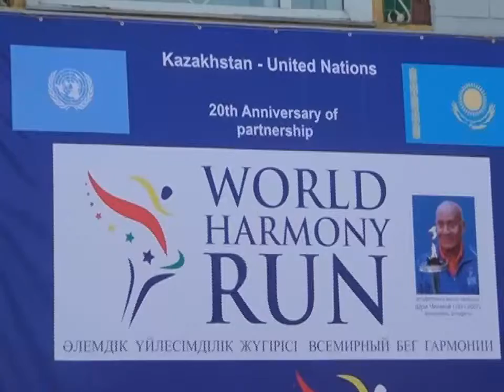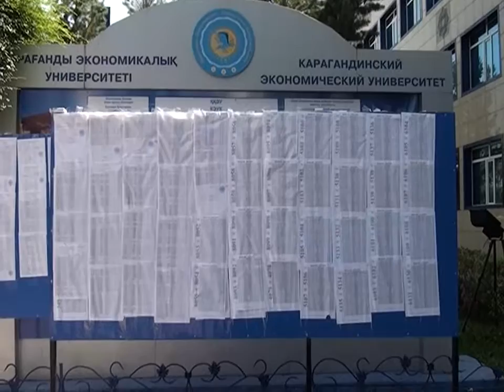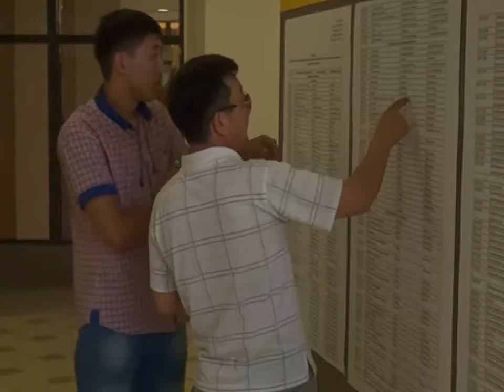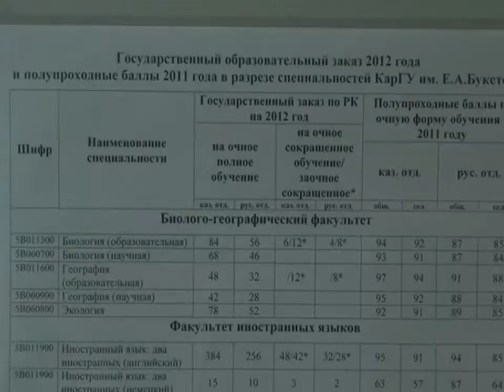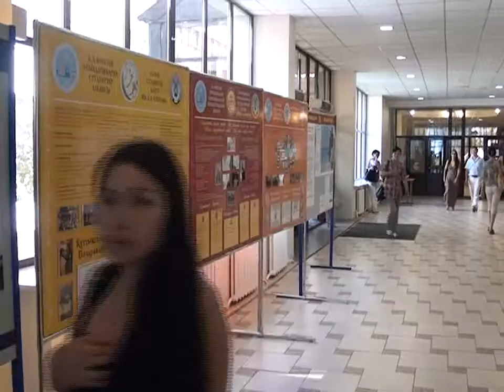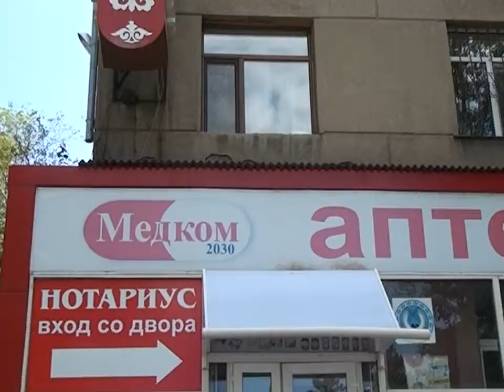Новости Телеканала Первый Карагандинский - 23/07/2012